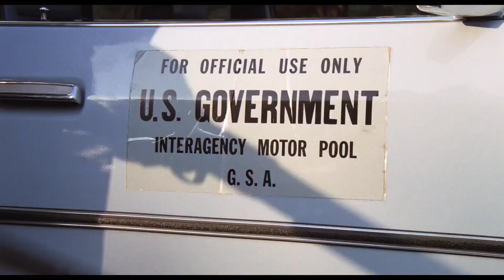Someone In The Dark (1982) - Michael Jackson